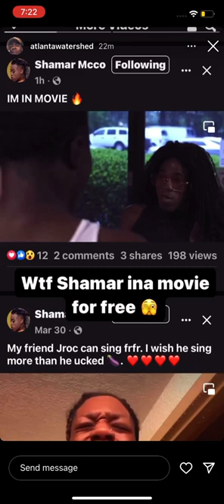Shamar In a movie?🤷🏾‍♂️🫤